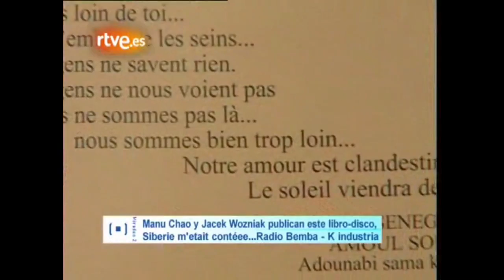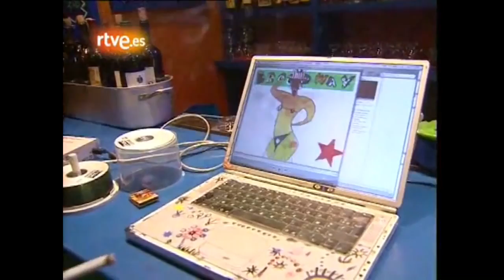* Manu Chao * entrevista - RTVE (ES) -2005-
* Manu Chao * entrevista - RTVE - 2005
Presenta su disco-libro 'Sibérie m'était contée'...